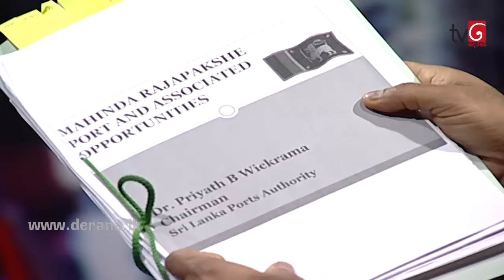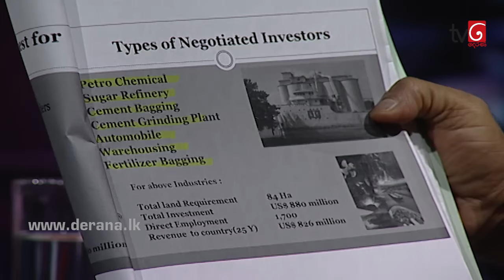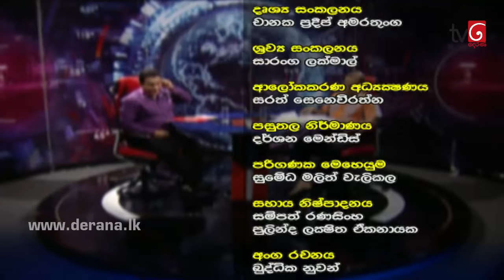360 with Mahinda Amaraweera ( 23-01-2017 )